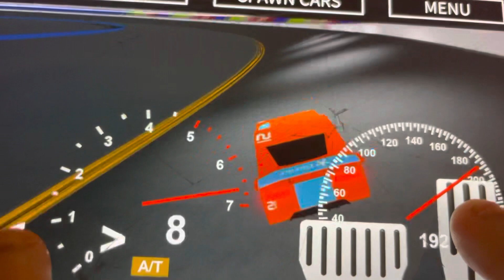Roblox Cars 3 Florida 500: Ryan Inside Laney